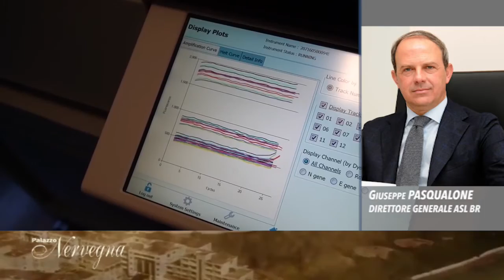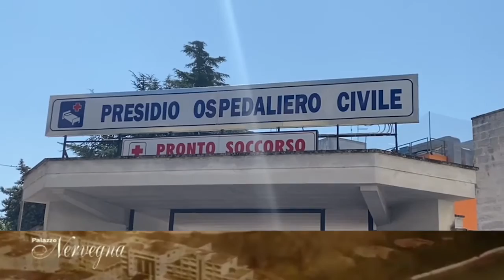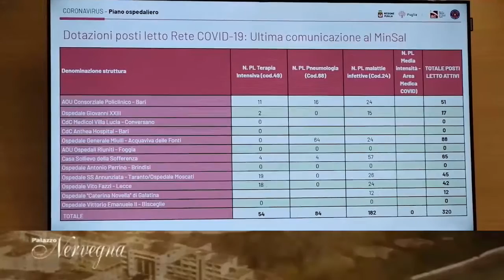Palazzo Nervegna del 20 agosto 2020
PalazzoNervegna del 20 agosto 2020, ospiti Maurizio Friolo e Fabiano Amati